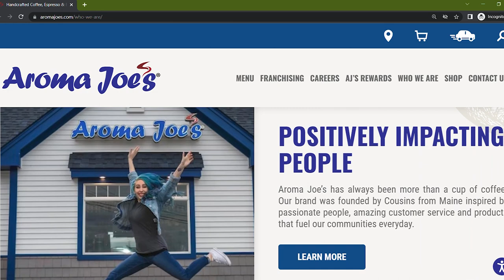Can Aroma Joe's Take Over the Coffee Industry in 2024? 🤔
Aroma Joe’s Coffee is a coffee chain that was founded in Biddeford, Maine in 2002. The company was founded by four cousins who went from building forts at Grandma’s house, to building their own careers, to building their first Aroma Joe’s drive-thru coffee kiosk in East Rochester, New Hampshire, in 2000. Aroma Joe’s began as a small, locally owned coffee shop, but has since grown to multiple locations throughout New England.

00:00 Introduction
00:29 About Aroma Joe's
02:15 Franchise Fee, Equipment, Investment Cost & Royalty
02:54 Financial Side
03:52 Conclusion

We partner with Fund My Franchise to give you the best  “one-stop source” for all your funding needs. Knowing which option is best suited for you and your business is their specialty.

Whether you use our Self-Directed 401(k), allowing an entrepreneur to use qualifying retirement monies to capitalize a business, and/or traditional Debt Funding, utilizing Unsecured Lines of Credit (ULOC) or Small Business Administration (SBA) Loans, they are here to help you realize your entrepreneurial dream.

Don’t let bad credit stand in your way. They can help with credit repair. Click the link in the show notes to apply for a no-obligation, no-charge consultation with one of their Senior Consultants